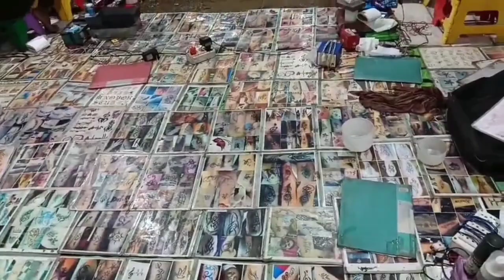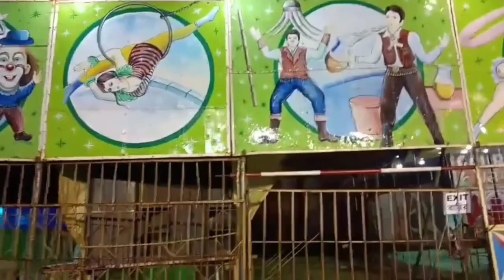♥️Ukhra jhulon mela ♥️